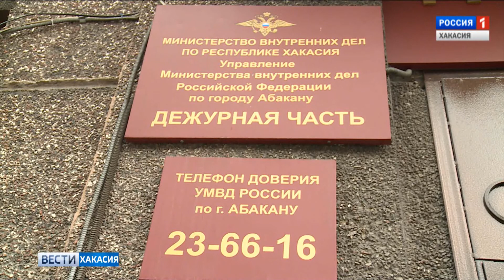Низкие проценты обернулись для ста жителей Хакасии финансовым крахом.03.08.2017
Больше ста жителей Хакасии пострадали от действий, так называемого, «чёрного кредитора». В общей сложности ущерб составил 7 миллионов рублей. Мошенническую схему организовал 49-летний ранее не судимый житель Абакана. Он создал несколько микрофинансовых организаций, в том числе ряд Интернет-сайтов. Активно все это рекламировал в газетах и на телевидении.